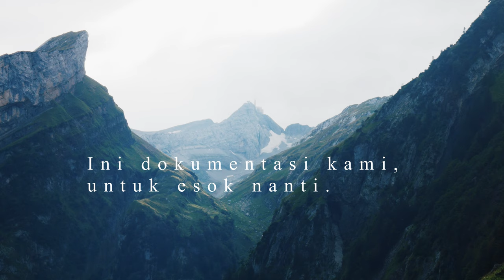Appenzeller Alp | Switzerland